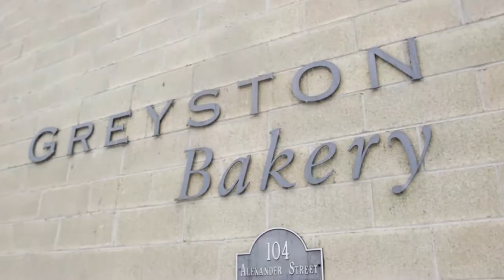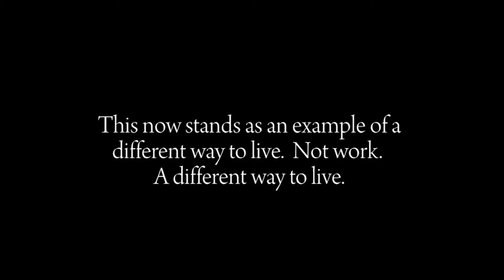What is Humanistic Management?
A short overview of the concept and practice of humanistic management.